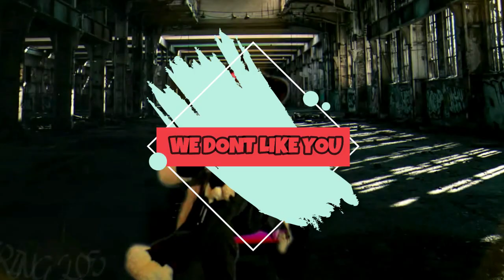INSPECTRE TRAPPIN (REMASTERED) | OFFICIAL MUSIC VIDEO | BLACKLYNK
INSPECTRE TRAPPIN (REMASTERED) | OFFICIAL MUSIC VIDEO | BLACKLYNK | FUTURE TRAP

This is the first song where I properly wanted to debut "Future Trap"... no not "Future Beats." Future Trap blends the elements of Hip Hop Trap music and Future Funk instrumentation, swing, and other subtle elements. Everything composed, produced and edited by me

Fun Fact: BlackLynk is one of the ONLY musicians with fictional universes. No idea why there is a lack of rappers with fictional worlds in their music, but it is a niche that is quite unfulfilled. Join our world, THIS is certainly a booming fictional beastman universe we have going on here!

BlackLynk is a Midwestern rapper, singer-songwriter, producer, and engineer, that hails from the city of Detroit. BlackLynk's main goal with the music, was always to make music for the underdog, without necessarily sounding mainstream and furthermore, is enforcing that notion by dropping music every single week. BlackLynk's peak notable exposure was in the form of a 19 minute Rap Cypher on YouTube, full of other rappers that has amassed over 2 million views to date. BlackLynk now resides in the comfortable city of Saint Paul, Minnesota. BlackLynk first started rapping in 2009 after he did a parody cover of Soulja Boy's "YAHHH" song, where then he quickly noticed his above-average ability to write lyrics, thus started him on the journey to become as proficient as he is today.